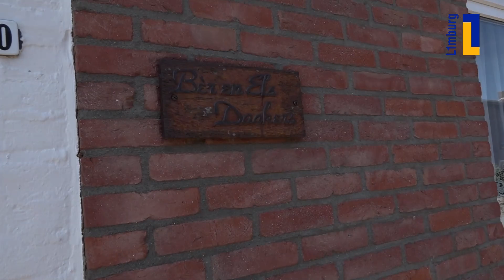Ongerwaeg bij de kabouters, de tweeling van Borgharen - 30 juli 2020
Bèr is een zelfbenoemde beroemdheid in Borgharen, want op die manier worden wij door hem nieuwsgierig gemaakt. Deze senior heeft achter zijn huis een tuintje met allerlei tierelantijntjes, waaronder twee kabouters met een hobby. De tweeling noemt Bèr ze en hij praat met aanstekelijk enthousiasme over zijn bezigheden. Bèr heeft een mindere tijd achter de rug, na het recente verlijden van zijn vrouw. Maar de manier waarop hij haar ooit leerde kennen, is dan weer een prachtig verhaal!